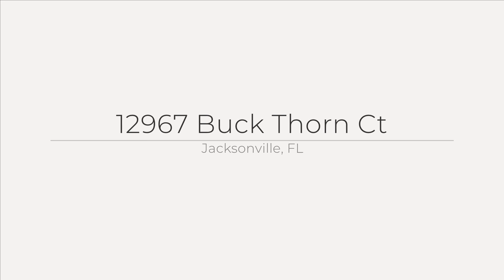12967 Buck Thorn Ct, Jacksonville, FL